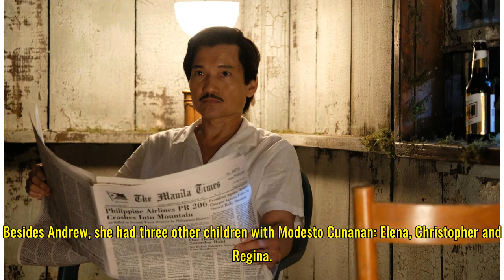What happened to Andrew Cunanan’s parents, Modesto and Mary Ann Cunanan?